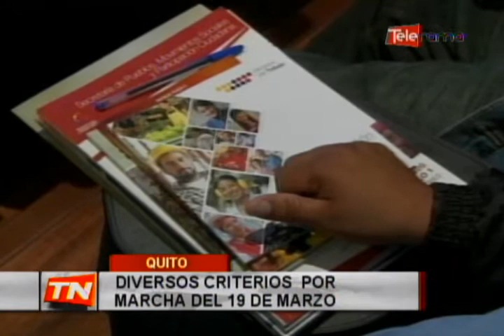Diversos criterios por marcha del 19 de marzo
Los representantes de la confederación de organizaciones clasistas unitarias de trabajadores,  anunciaron que la marcha programada para mañana será totalmente pacífica, reiterando que esta no es una medida para desestabilizar al gobierno.

Por su parte  la central unitaria de trabajadores confirmó que no organizaran una contramarcha para esa jornada…